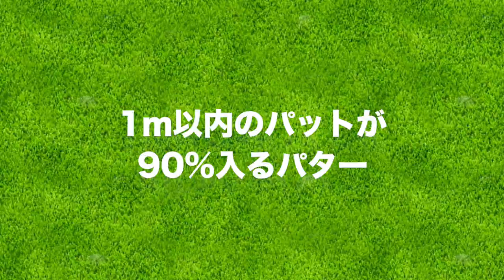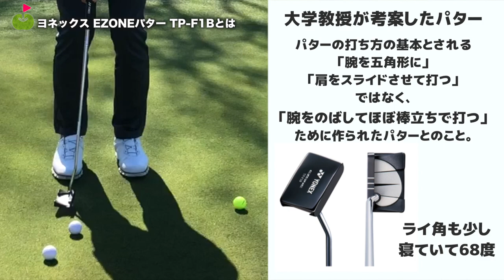1m以内90%入るパター VS 自分のパター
自分のパター100球とヨネックスパター100球を
打ち比べてみる動画です。

1ｍのパットが90％以上の確率で入るEZONEパター「TP-F1B」

ーーーーー